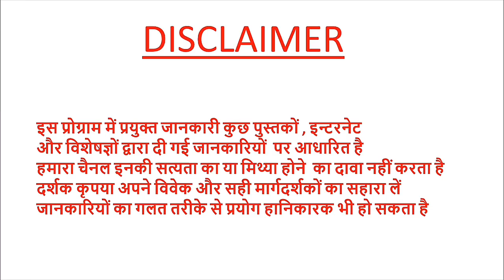Barish me kya khaye kya Na khaye#pradeepkumarbangde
बारिश में क्या खाएं क्या न खाएं